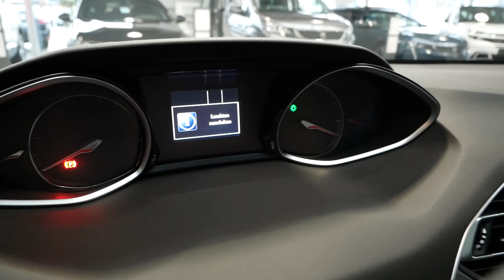2020 New Peugeot 308 Allure PureTech 130 Exterior and Interior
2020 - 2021 New Peugeot 308 Allure PureTech 130 Exterior and Interior. Exterieur.